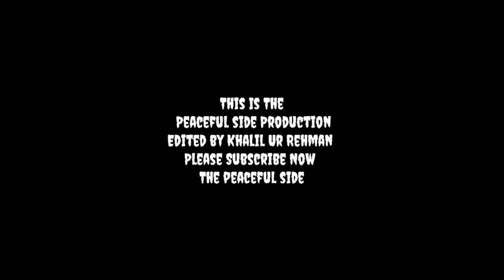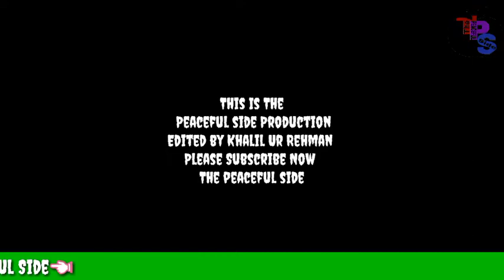Amiloon jali Peer ki Pitae by Mufti Tariq Masood Sahab [ By THE PEACEFUL SIDE ]...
More Popular Uploads Are:

1:Badshah Or Laundi Ka qissa.

2:Tariq Jameel Best Biyan On Ghurbat.

3:Hoor Or Jannat Ka Manzar.

By Mufti Tariq Masood.